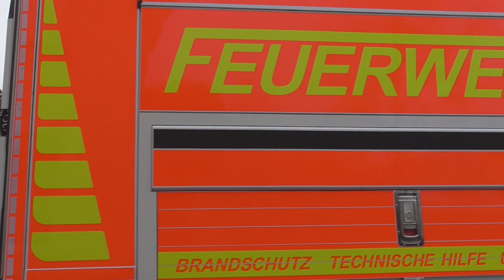[Blackout nach Unwetter!] Großeinsatz Flächenlage - Amt Bargteheide-Land & SEG Stormarn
Nach einem Heftigen Unwetter im Kreis Stormarn wurde die Freiwillige Feuerwehr Bargteheide, und weitere Wehren des Amtes Bargteheide-Land und die Schnelle Einsatzgruppe Stormarn zu diversen Einsätzen alarmiert. Durch die hohe Anzahl der Notrufe wurde die sogenannte "Flächenlage" alarmiert & am Gerätehaus der FFW Bargteheide eine eigene Leitstelle aufgebaut. Um evtl. evakuierte Passanten optimal unterbringen zu können, wurde am Katastrophenschutzzentrum Hammoor eine Notunterkunft für ca 50 Personen aufgebaut.

All das war aber zum glück nur eine Übung!

Auf Alarmfahrt in diesem Video sind folgende Fahrzeuge zusehen:

01 - HLF20/16 50/48-01 FF Bargteheide
02 - NKTW 01/90-03 SEG Stormarn
03 - NKTW 01/90-01 SEG Stormarn
04 - GW-L2 50/68-01 FF Bargteheide
05 - KdoW 50/10-01 FF Bargteheide
06 - HLF20/16 50/48-01 FF Bargteheide
07 - DLK23/12 50/32-01 FF Bargteheide
08 - ELW Betreuung 30/11-01 SEG Stormarn
09 - GW-L2 50/68-01 FF Bargteheide
10 - DLK23/12 50/32-01 FF Bargteheide
11 - HLF20/20 54/48-01 FF Bargfeld-Stegen
12 - NKTW 01/90-03  SEG Stormarn
13 - HLF10 53/48-01 FF Klein-Hansdorf
14 - ELW Betreuung 30/11-01 SEG Stormarn
15 - HLF20/16 50/48-01 FF Bargteheide
16 - MTW 30/18-02 + GW-Betreuung 59/98-01 SEG Stormarn
17 - KdoW 50/10-01 FF Bargteheide

& Drückt die Glocke, damit ihr keine Videos mehr verpasst!

Schaut gerne auf Facebook vorbei:
 / einsatzfahrt..  .

Copyright by HDDeutschland112 / Dass Video ist Urheberrechtlich geschützt!